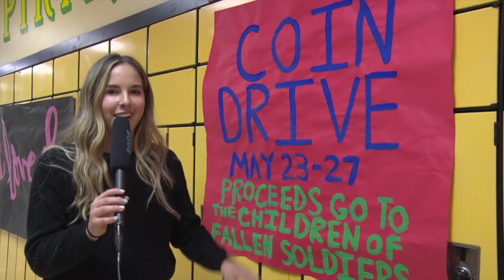5 25 2022u